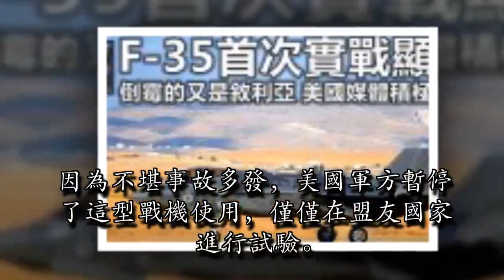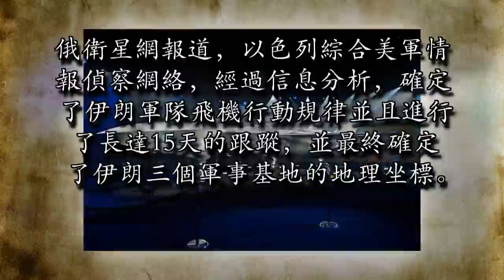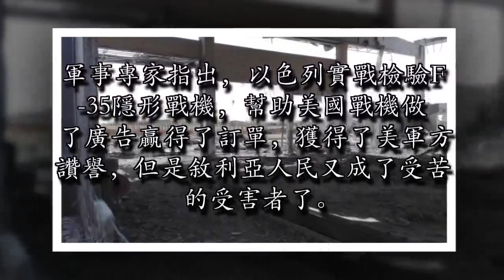F-35首次實戰顯威！倒霉的又是敘利亞，美國媒體積極點贊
原創 深度軍備F-35作為美國傾力打造的一款五代隱身戰機，自從問世之後就飽受爭議。這款戰機因為倉促上馬，各種驗證並不完善，大量漏洞沒有完美解決，導致事故不斷。因為不堪事故多發，美國軍方暫停了這型戰機使用，僅僅在盟友國家進行試驗。

以色列作為美軍最為重要的盟友，支持美軍當然不含糊，在美軍不再使用F-35的情況下，主動出動戰機在敘利亞實施空襲行動。據伊朗媒體報道，以色列在4月29日晚出動F-35隱形戰機，突襲敘利亞三個伊朗軍事基地，給伊朗帶來了嚴重損失。

俄衛星網報道，以色列綜合美軍情報偵察網絡，經過信息分析，確定了伊朗軍隊飛機行動規律並且進行了長達15天的跟蹤，並最終確定了伊朗三個軍事基地的地理坐標。進過論證之後，以色列決定派出F-35隱形戰機執行這次任務。據悉以色列利用這款隱身戰機巧妙躲過了敘利亞雷達網，並最終對三個基地實施了打擊，造成大規模轟炸。劇烈爆炸除了給伊朗軍方造成較大損失之外，還給當地居民帶來的極大傷害。軍事專家指出，以色列實戰檢驗F-35隱形戰機，幫助美國戰機做了廣告贏得了訂單，獲得了美軍方讚譽，但是敘利亞人民又成了受苦的受害者了。